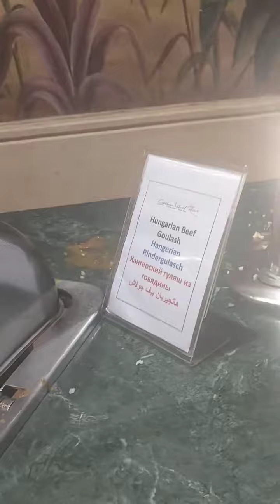بوفيه الغداء - فندق كاريبيان ورلد سوما باي